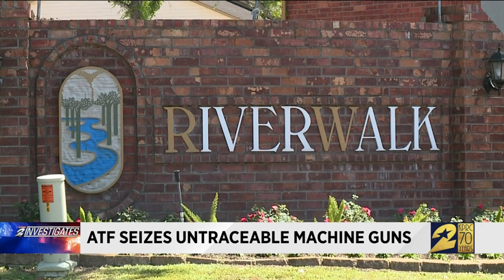ATF seizes untraceable machine guns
A Conroe man was sentenced to federal prison in February for possessing and selling short-barreled machine guns to people he thought were members of a criminal organization.